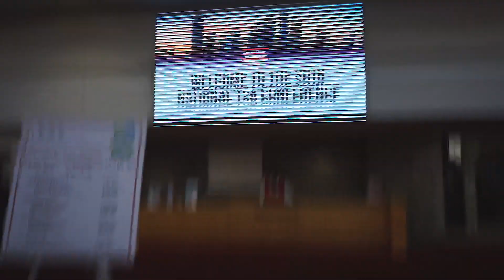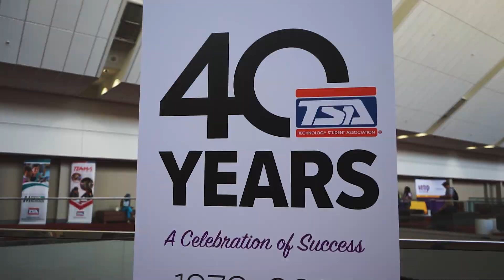LEGENDARY. 2018 National TSA Conference Recap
Did you enjoy the 2018 National TSA Conference? We sure did. GATSA finished with 48 top ten finishes, numerous Gold Achievement Recipients, and the National TSA President, Alexander King. Look back on the conference here!

Upcoming Events/Conferences:
CORE: September 16-18, 2018